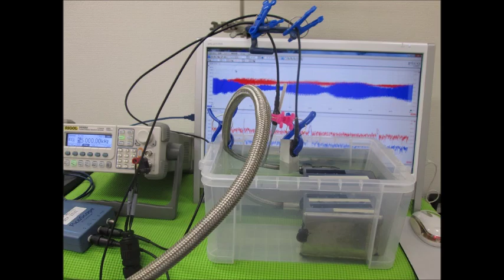超音波実験写真（超音波研究に関するスライドショー） ultrasonic-labo